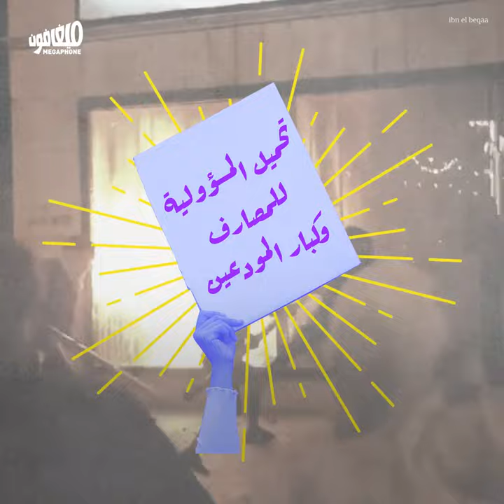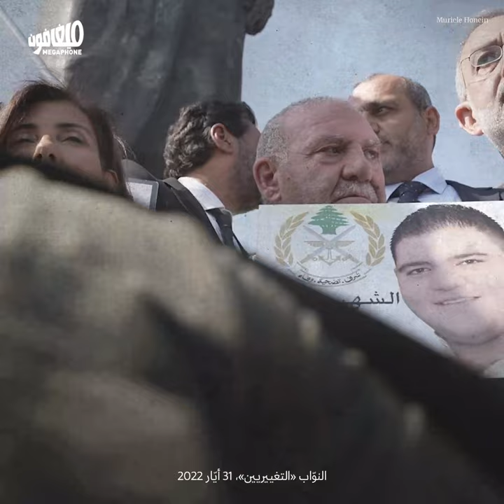Emergency bank restructuring law: | القانون الطارئ لإعادة هيكلة المصارف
يفترض أن ترسل الحكومة المقبلة مشروع القانون الطارئ لإعادة هيكلة المصارف إلى مجلس النوّاب، تمهيدًا لمناقشته، وهو ما يفرض البحث في الضوابط التي يُفترض أن يتضمنها القانون لحماية مصالح المودعين.
The next government is supposed to send the emergency bank restructuring bill to the parliament for discussion, which necessitates research into the regulations that the law should include in order to protect depositors' interests.